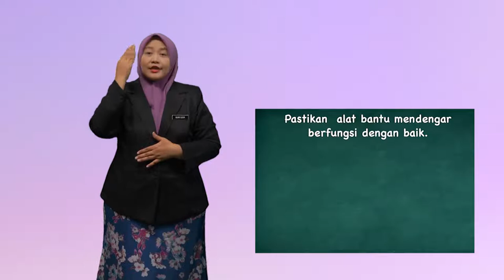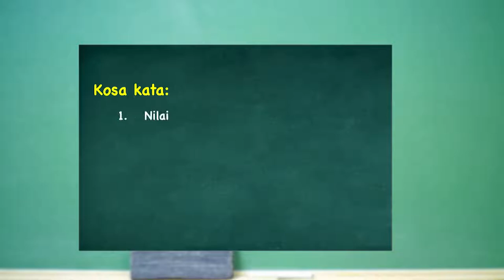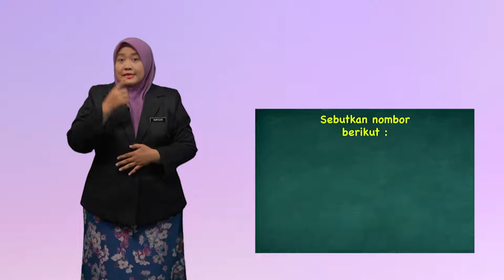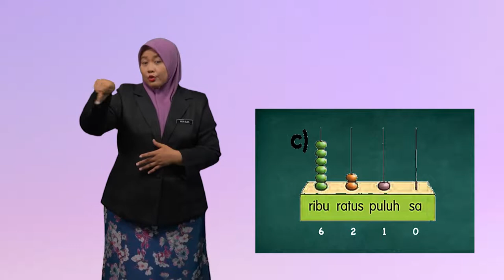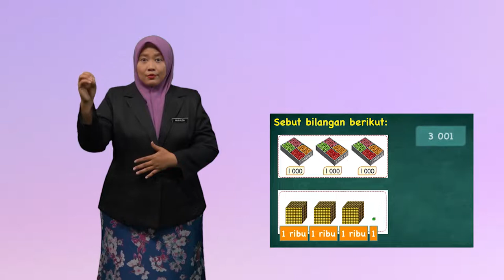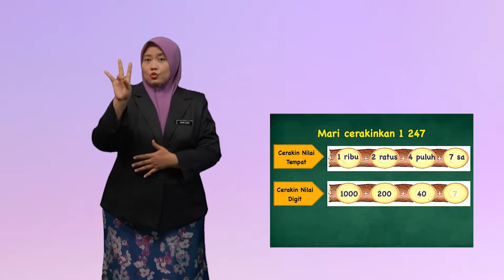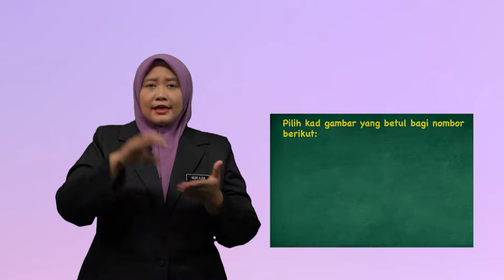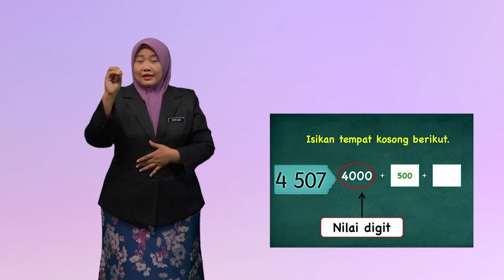Tahun 3 | Pendidikan Khas Matematik - Nilai Nombor Hingga 10 000 | R194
Rancangan ini ialah mengenai Nilai Nombor hingga 10 000 untuk MBK (kurang upaya pendengaran). Menyatakan nilai tempat dan nilai digit.